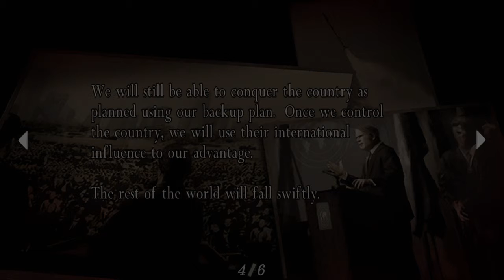resident evil 4_20161209132617